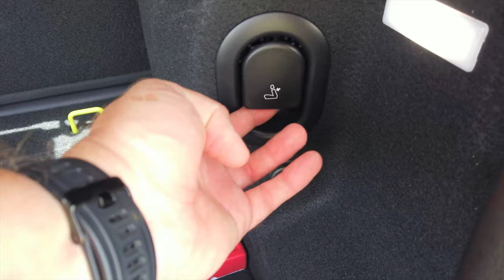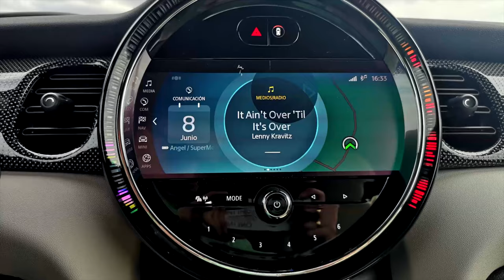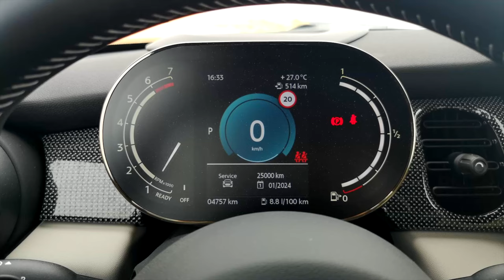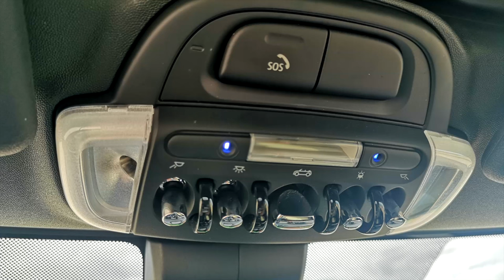Al volante del MINI Cooper S Cabrio 2022 / ¿coche capricho?/ SuperMotor.Online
Disfrutar del buen tiempo con un coche descapotable es uno de esos caprichos bien ejecutados y más cuando marcas como MINI te ofrece productos como el invitado de hoy, el MINI Cooper S Cabrio 2022.

Índice de capítulos:
0:00 Introducción - Bienvenida
1:25 Análisis exterior
7:49 Análisis interior
16:05 Análisis dinámico
21:40 Veredicto final

⚠️ NORMAS GENERALES ⚠️

1️⃣ Comenta siempre basándote en el respeto, no trates a los demás como no quisieras que te traten a ti.

2️⃣ Toma en cuenta nuestra visión práctica y sencilla en nuestras pruebas, te invitamos a ver nuestro trailer y entenderás un poco más.

3️⃣ Si tienes dudas sobre otro coche o modelo, primero busca en nuestro canal si ya lo hemos probado, ejemplo : Al volante de (marca-modelo del coche)….  Y debe salir nuestros videos.